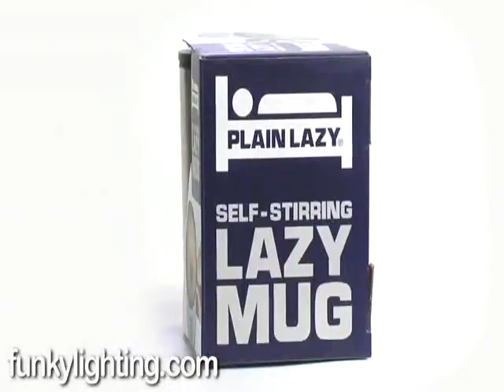كوب الخلاط الذاتي Self Stirring Mug متجر الفخامة f5amah.com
أجمل وأحدث وأغرب البضائع الصينية
كل ما يخطر ببالكم .. وأكثر
زوروا متجرنا .. تجدوا ما يرضي أذواقكم
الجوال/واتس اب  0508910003